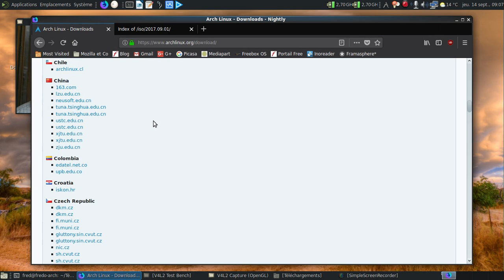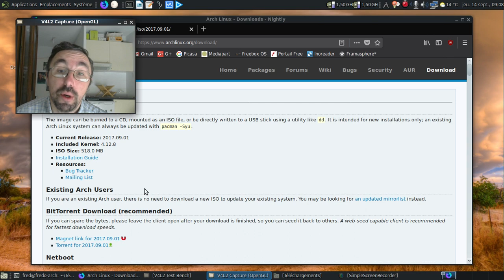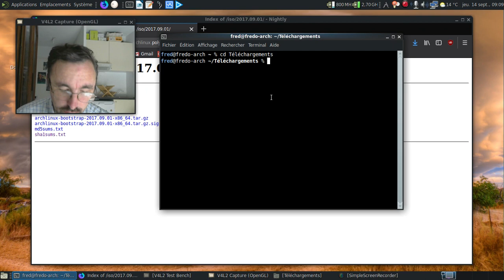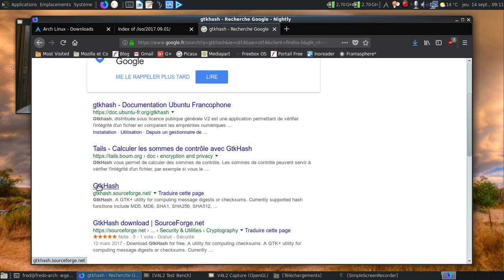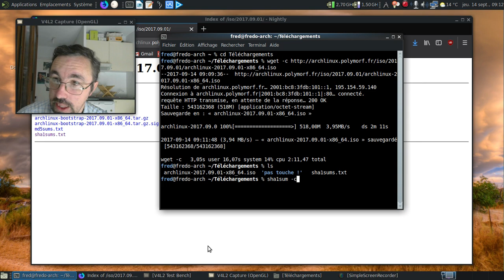La CLI, c'est la vie, épisode 18 : vérifier l'intégrité d'un fichier en ligne de commande...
Avec l'outil sha1sums par exemple... Et vous allez voir, c'est ultra-complexe :)